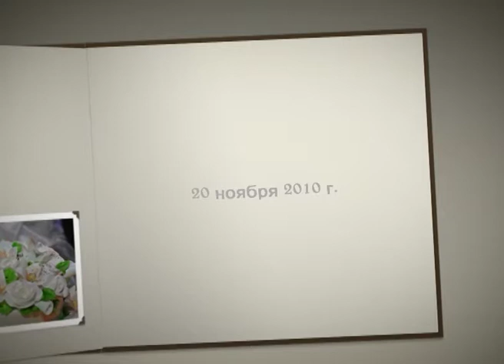Слайд шоу, фотосъемка, видеосъемка, изготовление клипов